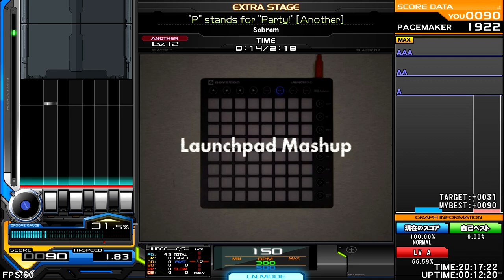Sobrem - ''P'' Stands for ''Party!'' [ Mashup ] ♫ PABAT! 2016 ♫